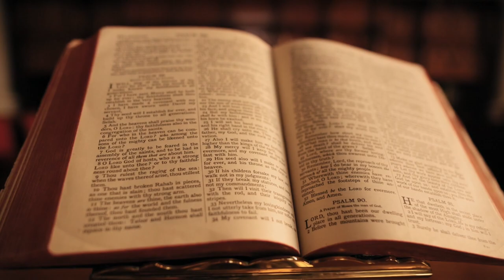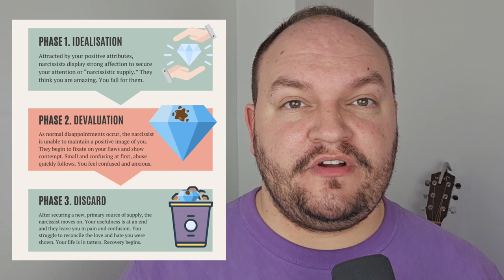How To Actually Decipher Gifts From Toxic People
Here we're diving deep into terrible narcissistic gifts. If you've ever faced the challenge of surviving Valentine's Day with a narcissist, this one is for you. Stick around until the end - I'll reveal my top tip for keeping your dysfunctional partner happy on this supposedly love-filled day! 💔

🎥 Timestamps:
0:00 Intro
0:38 Gift Categories
2:22 Narcissistic Behaviours
6:03 Survival and Protection
6:41 Top Tip/Narcissistic Relationship Cycle

And if you're dealing with a narcissistic partner this Valentine's Day, stay strong—you've got this. 💪